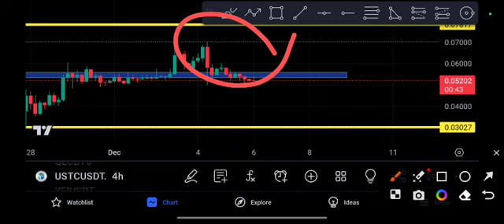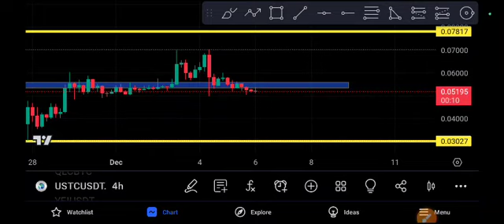USTC coin Signal USTC Price Prediction & Target